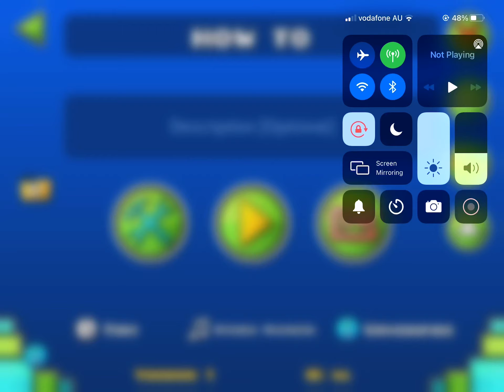How to use the rotate trigger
How to use the trigger